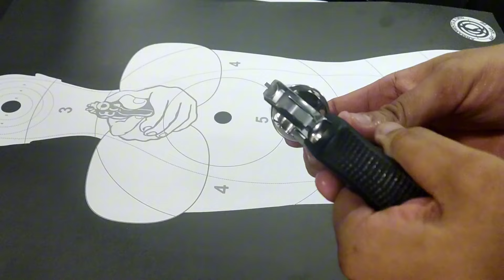RT 85s - Análise e Primeiras Impressões